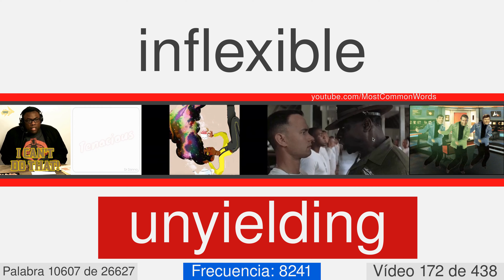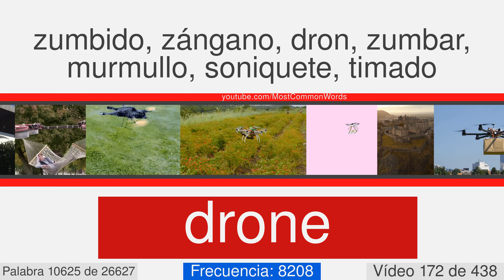La mayoría de las palabras comunes en inglés con traducción, pronunciación y la animación #172 EN⬅ES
27000 palabras en inglés con traducción, pronunciación, y la animación
Este es el número de vídeo 172 de 438. Contiene 63  palabras, desde 10594 a 10656. Éstos son algunos de ellos: pantheism, frailty, pedantic, korean, intriguing, tinsel, mercilessly, sodom, punctuality, rationalism.